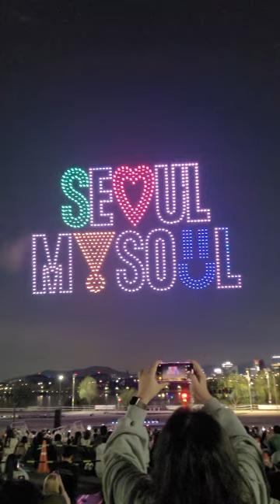Seoul Drone Show 2024